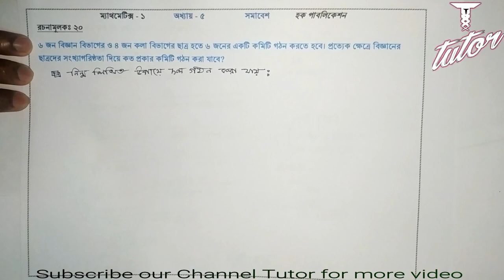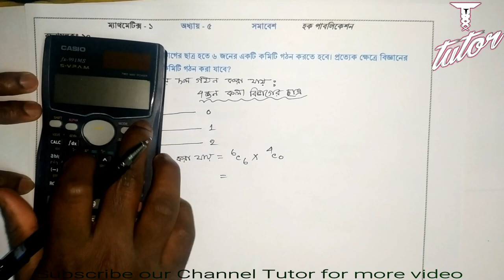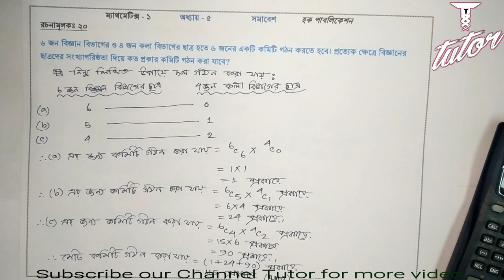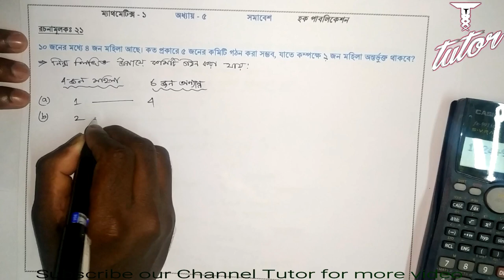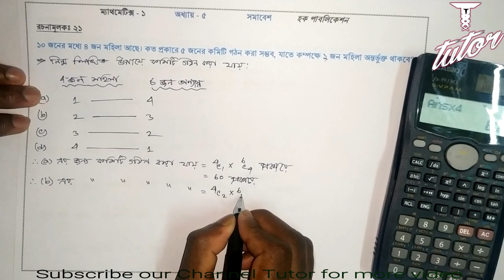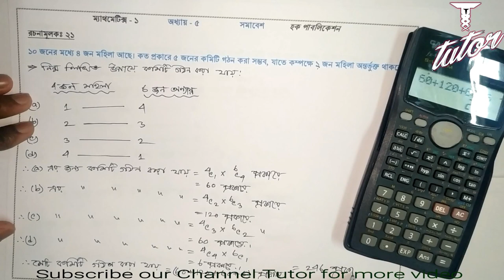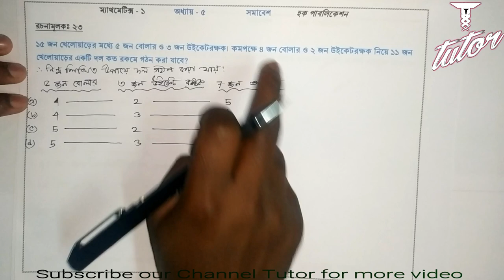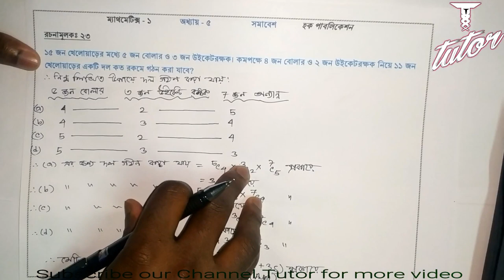Combination | সমাবেশ | chapter-5 | Diploma Mathematics | by tutor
In this video solved the Combination problem . This is  Chapter 5, Problem solution full chapter Algebra notes. Presented by Md Rajib Hossain from Tutor

Other video Topics : combination,combinations,combination lock,permutations and combinations,combination math,combination examples,combination amrit maan,colour combination suit,how to pick a combination lock,combinations and permutations,top 20 colour combination for punjabi suits,beautiful colour combination for punjabi suits,new combination,lost combination,change combination,lethal combination,gun combinations,combonations,combination formula, combination,combinations,permutation and combination,mathematics,permutations and combinations,combination examples,combination class 11,permutations & combinations mathematics,mathematics lectures,what is permutations and combinations in mathematics,permutations and combinations in discrete mathematics,combination maths,combination math,combination math problems,combination maths problems,combination numericals